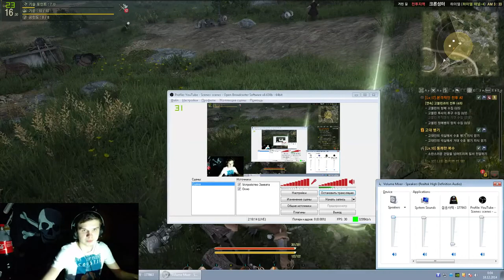Black Desert Online - Старт корейского ОБТ №8 Twitch